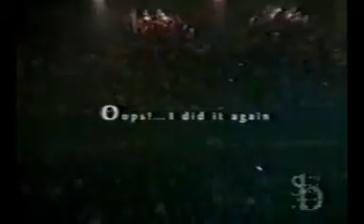Britney Spears 01 Oops! I Did It Again